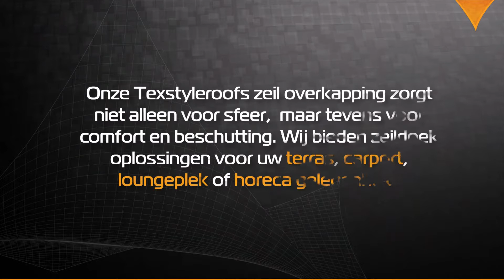P1114 3D studie ontwerp textiele terrasoverkapping Utrecht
De prettige sfeer, het sublieme comfort evenals de individualistische uitstraling maken een Texstyleroof overkapping van textiel dé eyecatcher van uw tuin en omgeving. Niet alleen worden al onze zeildoek overkappingen op maat gemaakt, maar ook ontworpen op basis van de specifieke wensen van de klant. Hierdoor is iedere Texstyleroofs overkapping een uniek design object en is er tevens op gericht naast een probleem voor de klant op te lossen. Denk daarbij aan een gewenst schaduwpatroon, wind- of regenwering of bijvoorbeeld aan privacyredenen.